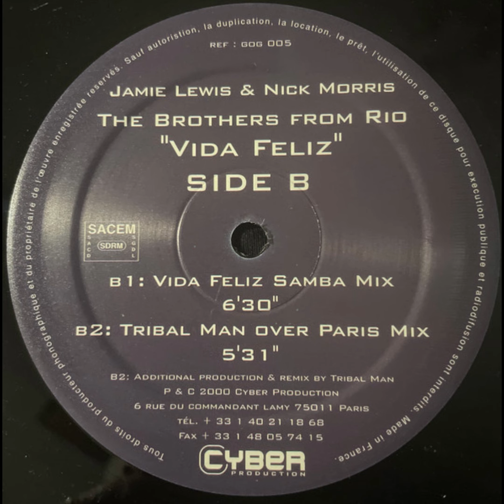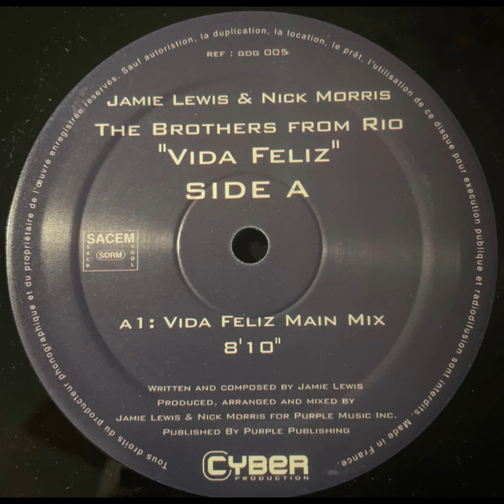The Brothers From Rio - Vida Feliz (Samba Mix)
The Brothers From Rio – Vida Feliz
Label:Grain Of Groove – GOG 005
Format: Vinyl, 12"
Country:France
Released:2000
Genre:Electronic
Style:House, Latin